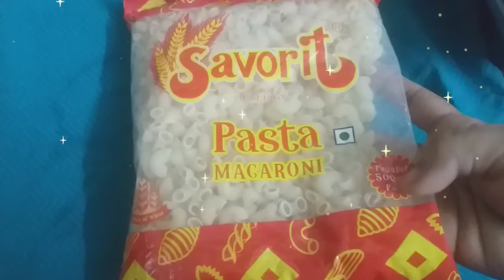தமிழில்: How to make egg macaroni in just 10 minutes 😋🤤/Easy quick breakfast Recipe in Tamil 👌😊